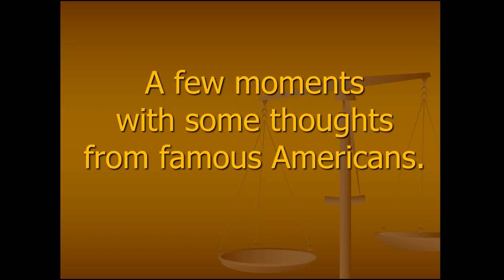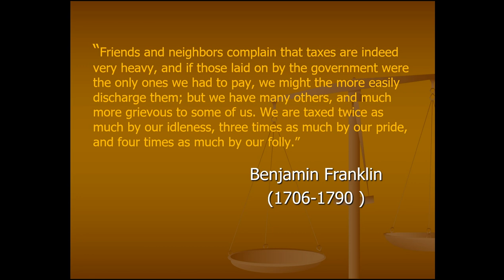A few moments with some thoughts from famous Americans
Links:
FREE access to Joseph Zodl's Favorite Essays, Poems, and Stories from various authors